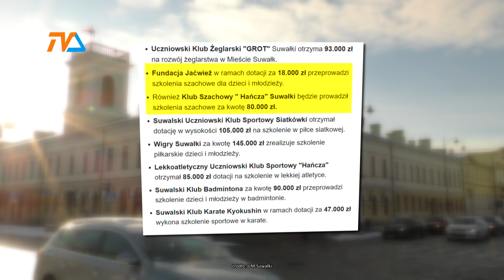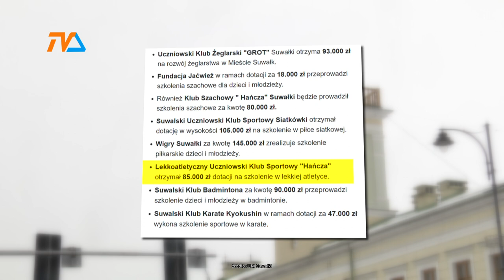Wsparcie dla klubów |TV SUWAŁKI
Osiem wyłonionych w konkursie klubów sportowych realizujących zadania z zakresu rozwoju sportu uzyska wsparcie samorządu Suwałk. Ogółem na ich konta trafią 663 tysiące złotych.